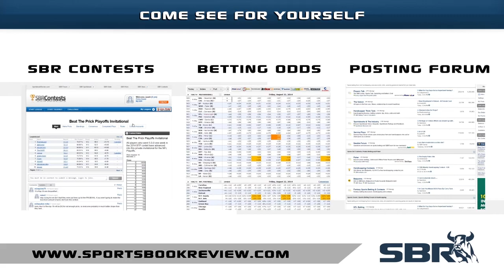Palermo vs Juventus (0-1) 14.03.15 | Serie A Football Match Preview & Predictions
GOT SOMETHING TO SAY? Then let's hear it! Click here to come over to our forum
Our football betting experts review some of the surprising odds lines on offer for the Serie A match between Palermo and Juventus approaching on Saturday. They offer top-valued football picks on the match you could cash with this weekend.

Sportsbook Review's Natalie Rydstrom previews and offers betting predictions for the Italian Serie A football match Palermo vs Juventus playing on Saturday 14th March 2015 and highlights the betting odds with guest tipster Bernardo Baltazar